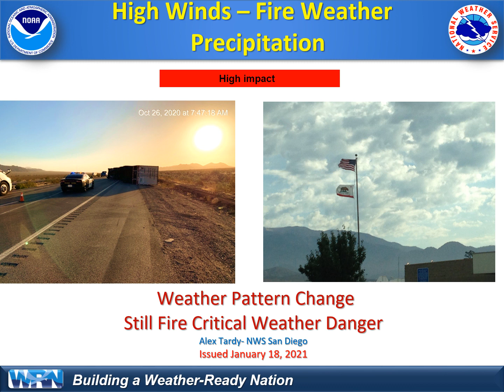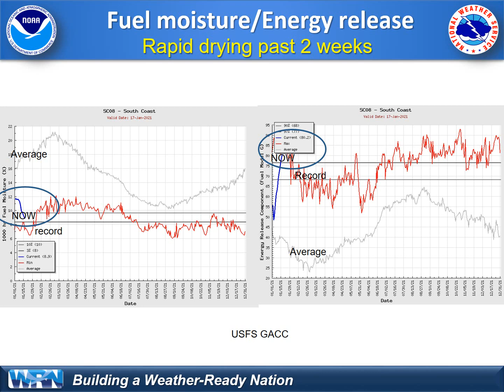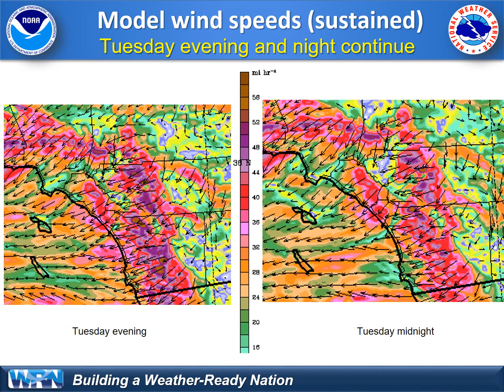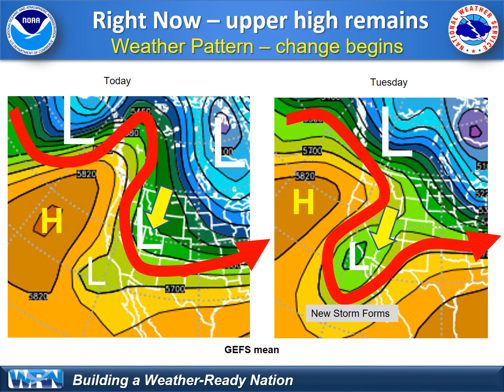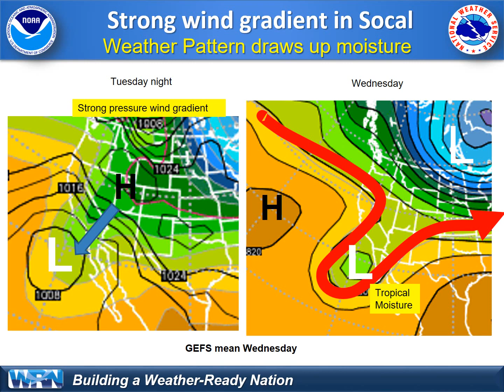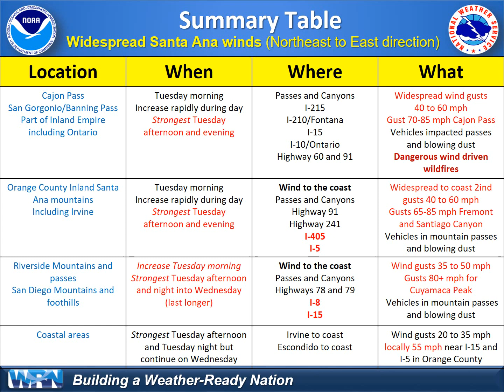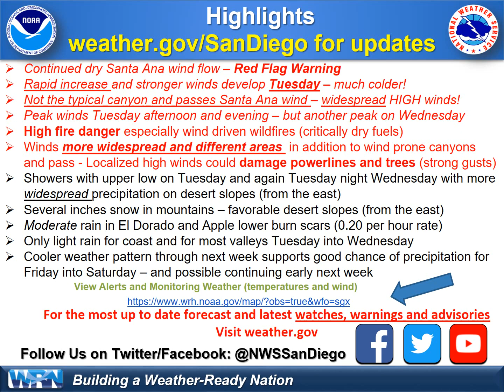Strong Winds (Santa Ana/Fire Weather) to the coast and some precipitation to Socal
This is a 10 minute video briefing discussing the high wind (Santa Ana northeast winds) potential starting Tuesday and continuing into Wednesday.
The strong wind is expected to be widespread from mountains to coast. The potential for wind damage to trees and other structures along with critical fire weather danger. Some precipitation will occur mainly in the deserts and mountains. This storm opens the door for another Pacific storm late in the week.